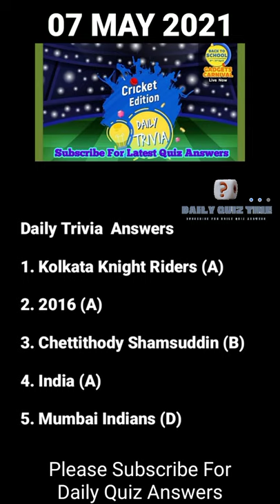Flipkart All Quiz Answers Today| 7 May 2021| Fake Or Not Fake| Prize Wali P|DAILY TRIVIA|Aage kya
7 MAY 2021 FLIPKART FAKE OR NOT FAKE QUIZ
ANSWERS Flipkart KYABOLTI PUBLIC QUIZ ANSWERS
Flipkart Daam Sahi Hai Quiz Answers Today Flipkart
Kaun Who Did It Quiz Answers Today Flipkart Prize Wali
Pathshala Quiz Answers  Prize Wali Paathshala Flipkart
Daam Sahi Hai Flipkart QUIZ ANSWERS FLIPKART DAILY TRIVIA QUIZ ANSWERS FLIPKART LADIES VS GENTLEMEN QUIZ Flipkart BIGG BUZZ QUIZ ANSWERS Kaun Who Did It Flipkart Flipkart FYI quiz Flipkart for your information quiz

Latest Flipkart Quiz Answers

Other Quizzes
Flipkart 6 quiz answers :

Flipkat daily trivia quiz 7 May 2021
Questions:
flipkart quiz
flipkart daily trivia quiz Answers 7 MAY
Flipkart Fake or Not Fake Answers today 7 May
trivia flipkart
today daily trivia answers
daily trivia flipkart 7 May

Good Luck